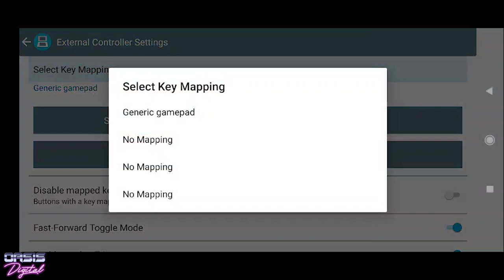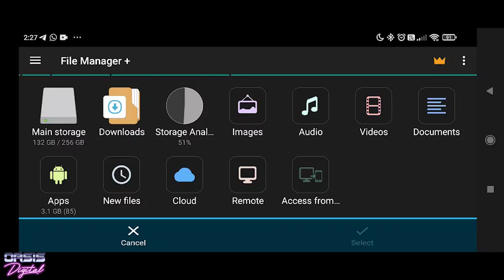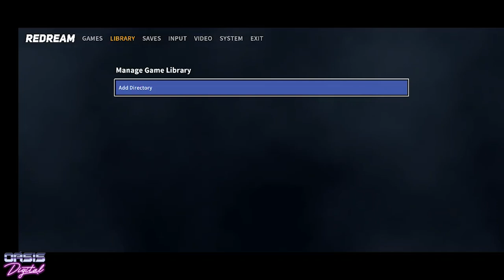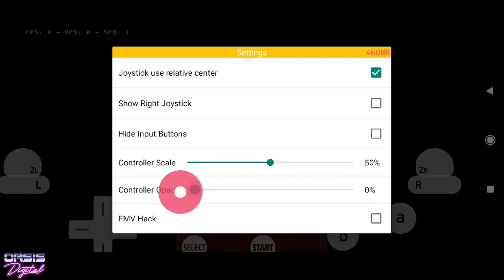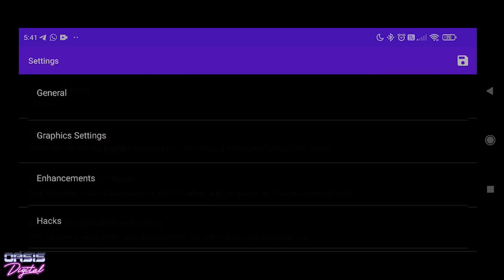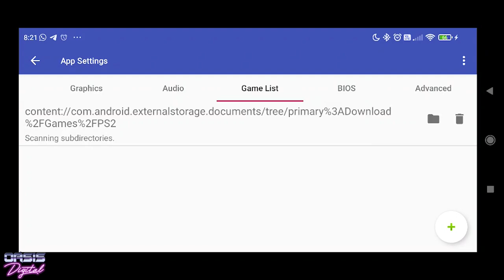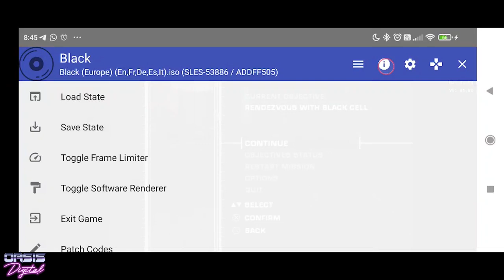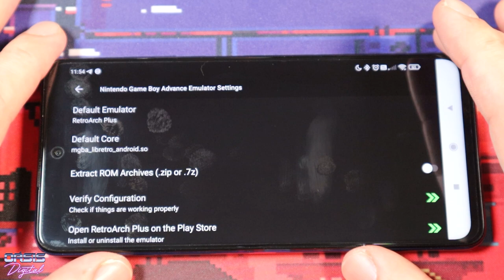Transforme Seu Celular Num Console Portátil Guia de Configuração Parte 2 - GameCube, PS2 e Mais!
No vídeo de hoje o Oásis Digital traz a segunda parte do guia de configuração inicial de como transformar seu celular num console portátil! Abrangemos as configurações de emuladores independentes como os de N64, NDS, 3DS, PSOne, PSP, Dreamcast, Sega Saturno, Game Cube e o mais novo AetherSX2, novo emulador de PS2. Também mostramos como configurar o Launchbox, um front end bem bacana pra deixar seu cell com cara de console portátil!

Consoles Portáteis:

Retroid Pocket 2+
Retroid Pocket 3

Celulares:

Redmagic 7
Poco F4 GT também com o SD8 Gen 1

Controles:

Razer Kishi V2
GameSir X2 Aliexpress
GameSir X2 Pro
GameSir X3
Gulikit King Kong 2 Pro
GameSir T4 Mini

0:00 Introdução
0:31 Nintendo DS
2:39 Teste de Jogo - New Super Mario Bros
3:07 Teste de Jogo - Mario Kart DS
3:35 Nintendo 64
5:19 Teste de Jogo - Donkey Kong 64
5:50 Teste de Jogo - 007 - Goldeneye
6:21 Playstation
7:40 Teste de Jogo - Tekken 3
8:23 Teste de Jogo - Tenchu: Stealth Assassins
9:06 PSP
10:05 Teste de Jogo - GTA: Vice City Stories
10:49 Teste de Jogo - God of War: Chains of Olympus
10:31 Dreamcast
11:58 Teste de Jogo - Soul Calibur
12:27 Teste de Jogo - Sonic Adventure 2
12:56 Teste de Jogo - Resident Evil: Code Veronica
13:24 Sega Saturn
14:11 Teste de Jogo - Nights Into Dreams
14:53 Teste de Jogo - Daytona USA
15:37 Nintendo 3DS
16:49 Teste de Jogo - The Legend Of Zelda: A Link Between Worlds
17:33 Teste de Jogo - Monster Hunter 4: Ultimate
18:18 GameCube
20:16 Teste de Jogo - 007: Everything or Nothing
21:24 Teste de Jogo - Bloody Roar: Primal Fury
22:16 Teste de Jogo - Mario Power Tennis
23:08 Teste de Jogo - Tomb Raider Legend
24:29 Teste de Jogo - The Lord of The Rings: The Two Towers
25:19 Playstation 2
30:29 Teste de Jogo - Black
31:18 Teste de Jogo - Bully
32:06 Teste de Jogo - Maximo: Ghosts to Glory
32:53 Teste de Jogo - Silent Hill 2
33:40 Teste de Jogo - Resident Evil 4
34:55 Teste de Jogo - Castlevania: Lament of Innocence
35:41 Launchbox
37:48 Finalização e Agradecimentos